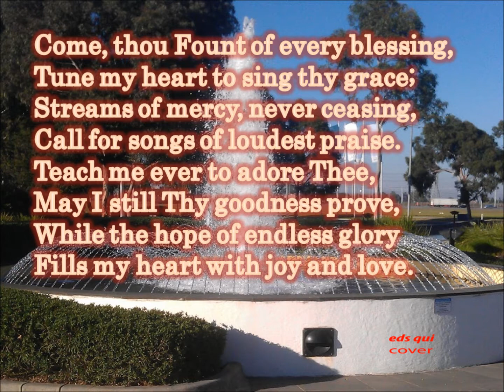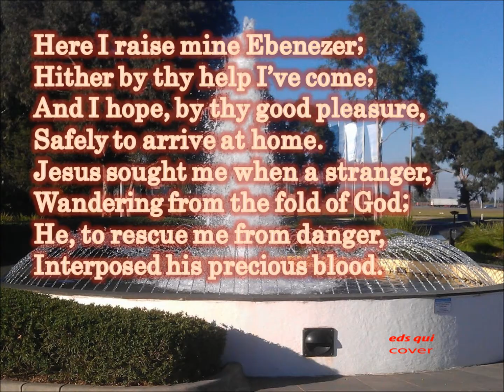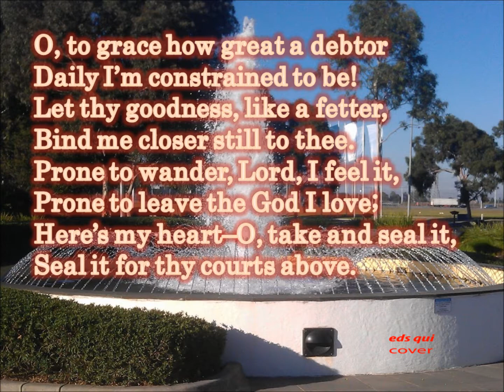334 – Come, Thou Fount Of Every Blessing